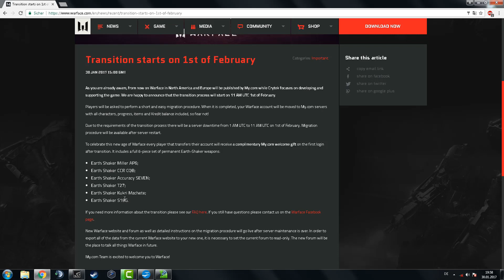Warface: FREE earthshaker weapon-set!!!